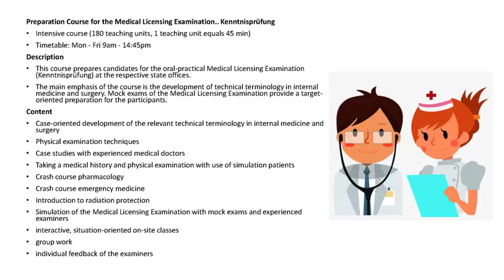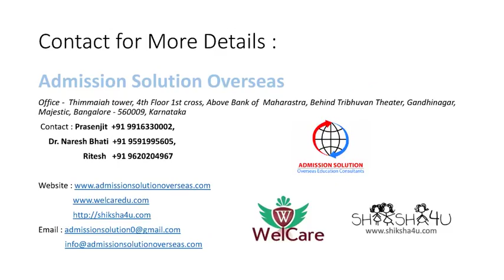Approbation Test Germany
More Details:
Dr. Naresh Bhati
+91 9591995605